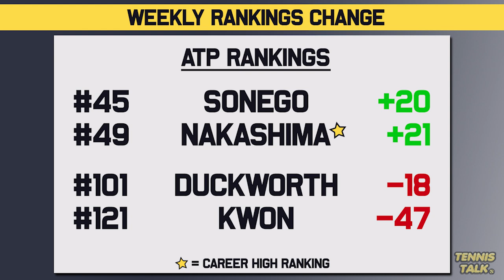Sinner Back into the Top 10 | Kontaveit, Sakkari Drop Down | Tennis Rankings News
With most players playing the Laver Cup there weren't too many changes to the Top 10 but we did have changes outside the Top 10 with some players winning smaller titles but getting big boosts to their rankings. What surprised you about the rankings this week?

0:00 | Intro
0:22 | Past Results
1:08 | WTA Rankings
1:51 | WTA Finals Race
2:26 | WTA Up/Down
3:01 | ATP Rankings
3:36 | ATP Finals Race
4:09 | ATP Up/Down
4:50 | Outro